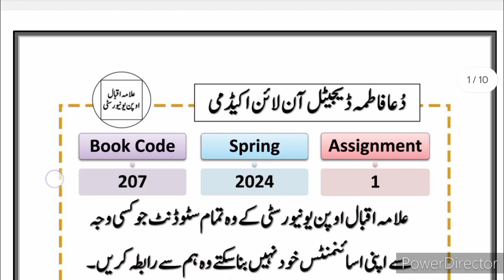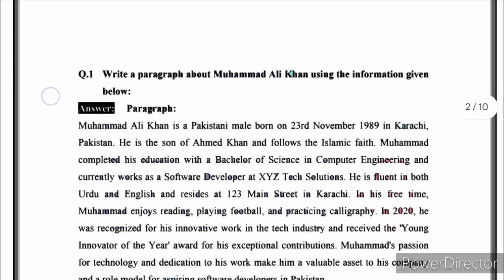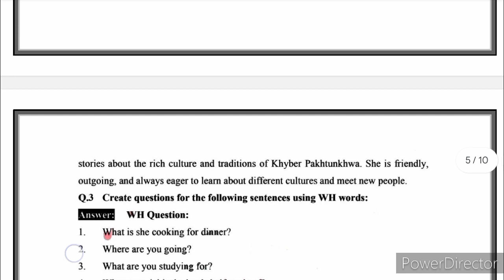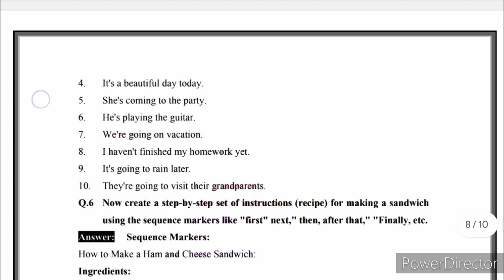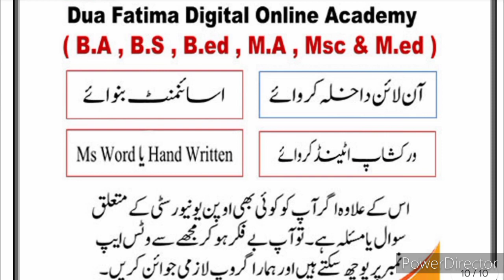AIOU Code 207 Solved Assignment No.1 Spring 2024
NOTE:
 Dear Students!